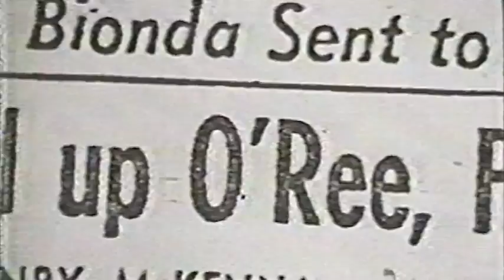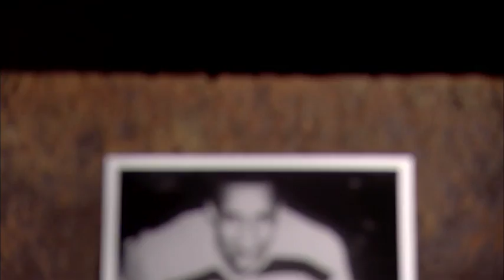Memories: Willie O'Ree is NHL's first black player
On January 18, 1958, Willie O'Ree made his NHL debut for the Boston Bruins, and blazed the path for future generations